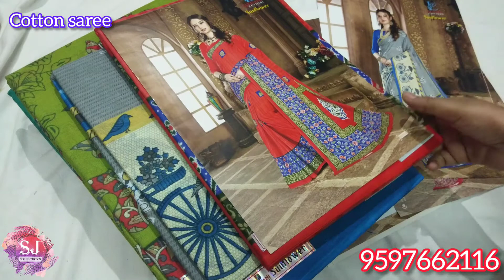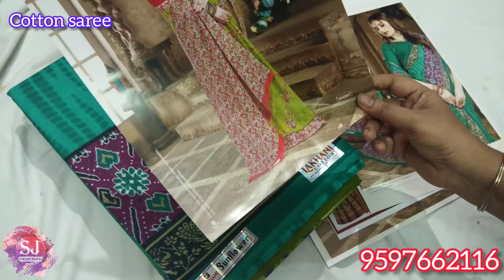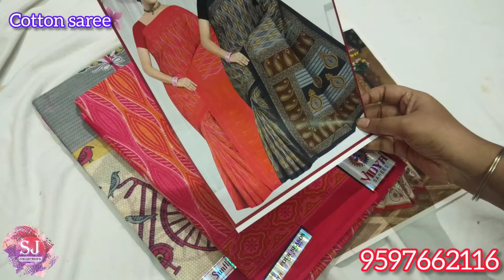Latest cotton sarees collection|| singles sarees || (July 29, 2020) 📲9597662116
ᴘʟᴇᴀꜱᴇ ᴅᴏɴ’ᴛ ꜰᴏʀɢᴇᴛ ᴛᴏ ꜱᴜʙꜱᴄʀɪʙᴇ, ꜱʜᴀʀᴇ ᴀɴᴅ ʟɪᴋᴇ ɪᴛ.

sj collection.🛍️🛍️🛍️🛍️🛍️🛍️